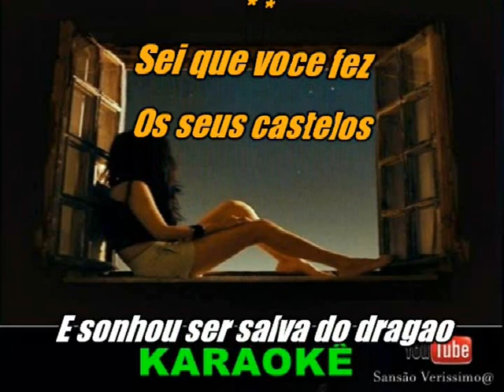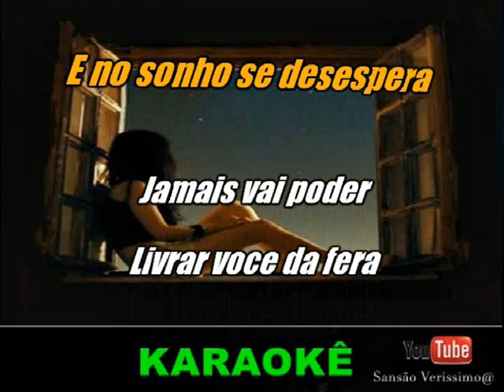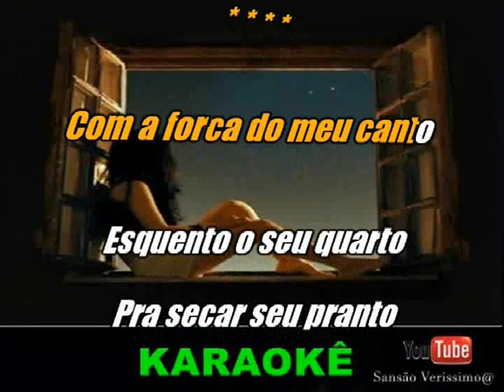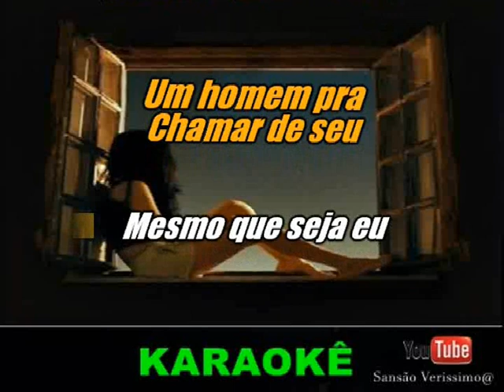Karaokê Erasmo Carlos Mesmo Que Seja Eu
Karaokê Todos Os Ritmos é Décadas Você Só Encontra Aqui Para Suas diversões - Não Sou Musico Sou só  Editor De vídeos.